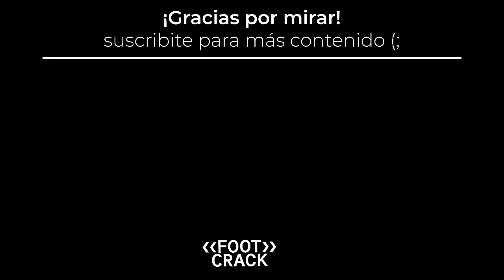LANÚS Y SU GRAN GESTIÓN COMO CLUB / ANÁLISIS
En esta oportunidad hablo de Lanús y su gestión como club en estos últimos años.